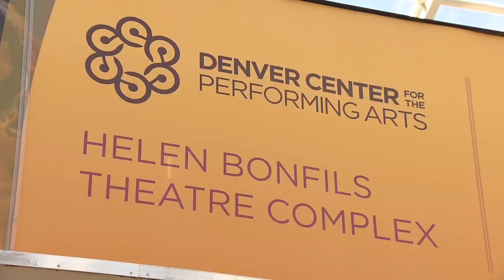Some Artists Feel Safe To Return To The Stage, Auditorium After DCPA COVID Vaccine, Mask Requirement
The Denver Center for the Performing Arts will require all guests 12 and older to be vaccinated before attending a show, and all guests 11 and younger will have to present a recent negative COVID-19 test result.